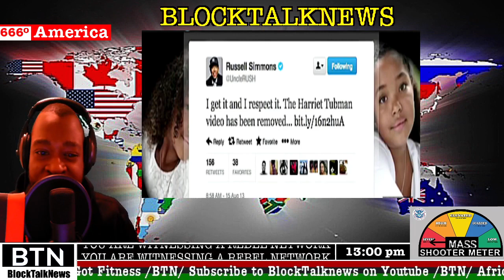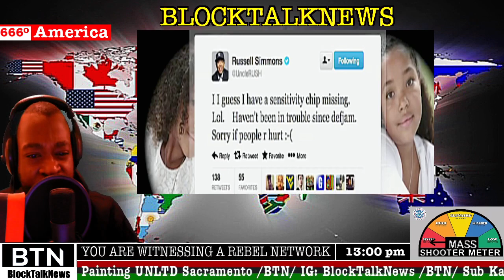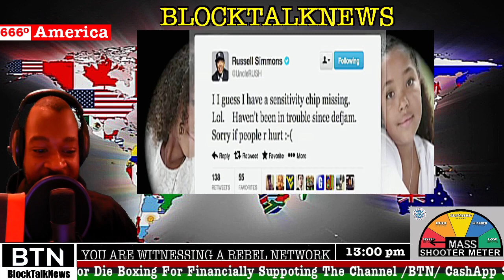Russell Simmons & Oprah No Honor Amongst Traitors